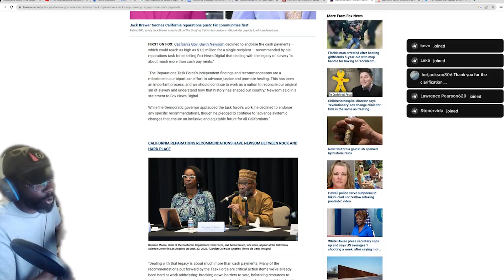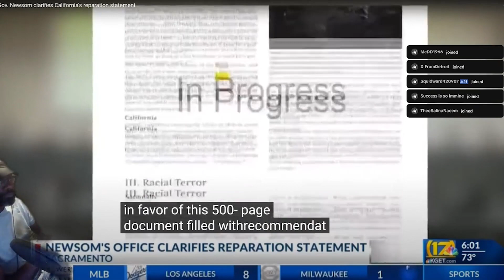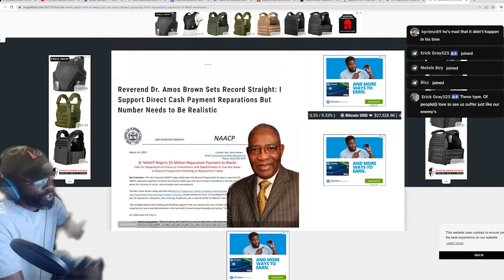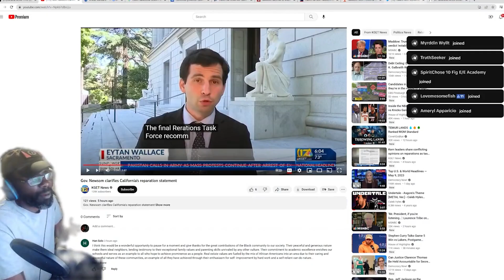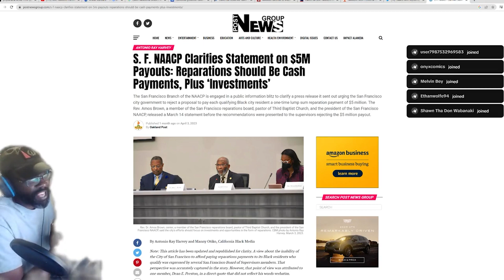Fox News and NAACP lie about Cash Reparations. They're against Justice.